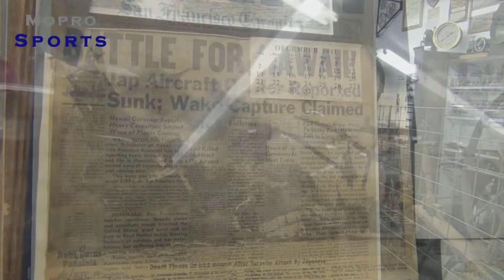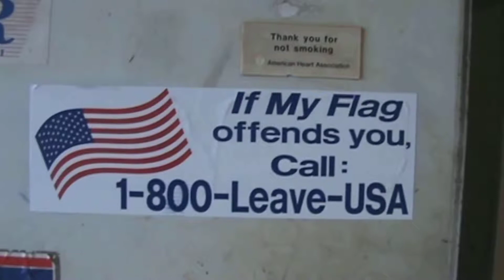Mopro Sports salutes our freedom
How can you know where you are going if you don't know where you've been!

Mopro Sports honors all the veterans, past and present for your sacrifice.  God Bless America!!

If you want to see history look no further than the Miracle of America Museum in Polson Mt. The Museum has always supported our troops, along with the history of america, which makes us a miracle in our own right.

All footage is from the Museum which holds an extensive display of WW 1-2, Korean, Vietnam war memorabilia. The Museum is a Non profit 501 c 3, non profit with it's sole purpose to preserving history for future generations. The Museum has several displays and buildings on the museum property. Ask for Gil Mangels and he will share with you his passion for collecting and the history behind each and  every item displayed.

War has been waged over religion since almost the dawn of man and one fact will always remain true.    Israel is Forever!!!

Music of the National Anthem was  reproduced by  Steve Erickson

Thanks Steve for such a nice piece.